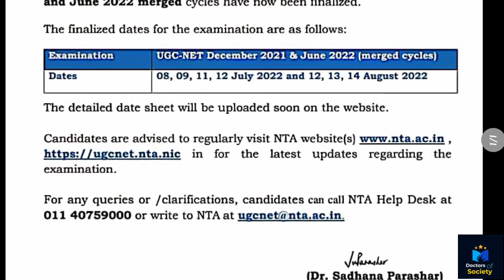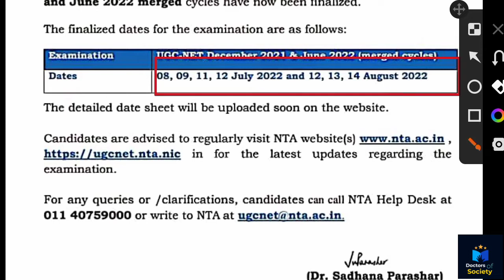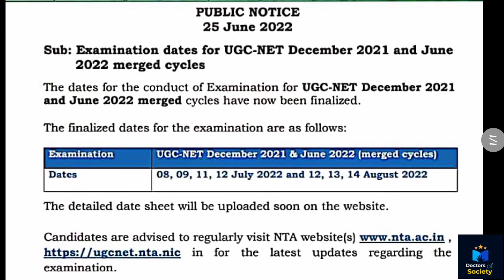NTA notice for UGC NET exam 2022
Examination dates for UGC NET exam December 2021 and june 2022 merged cycle

This notice is available on my telegram channel.